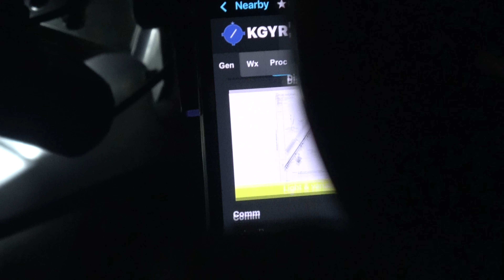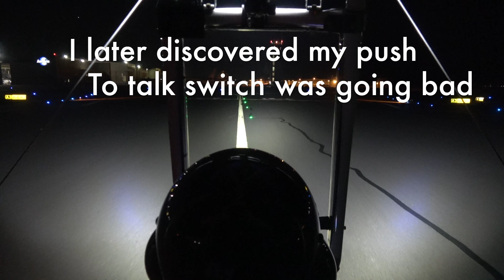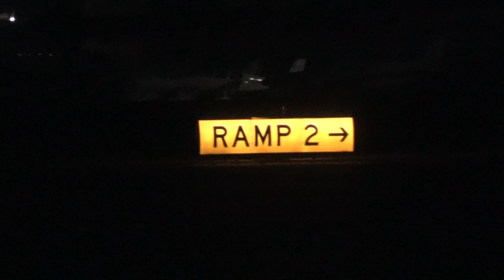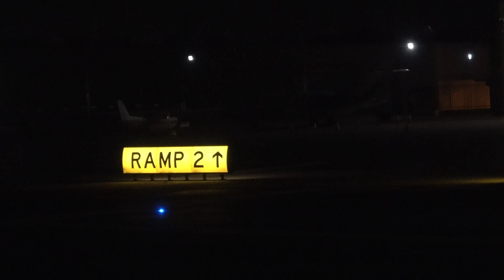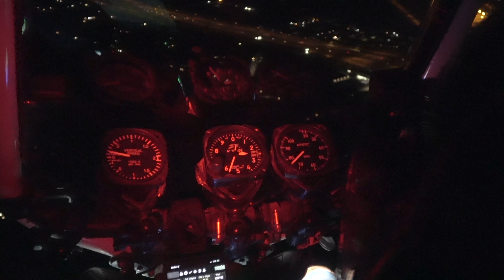Expect the Unexpected 4K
A series of unexpected things lead to another great trike flying adventure!